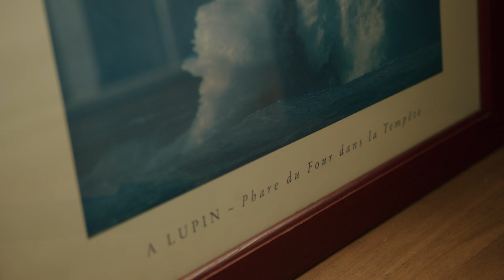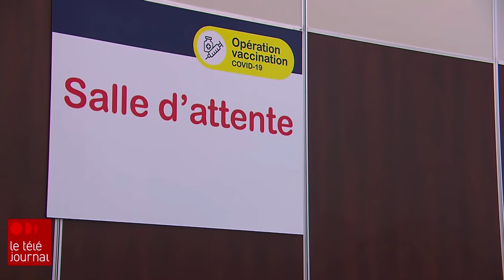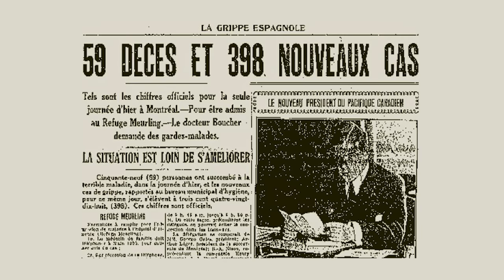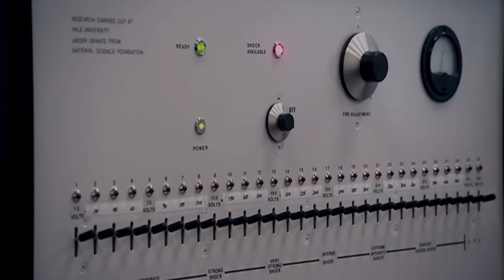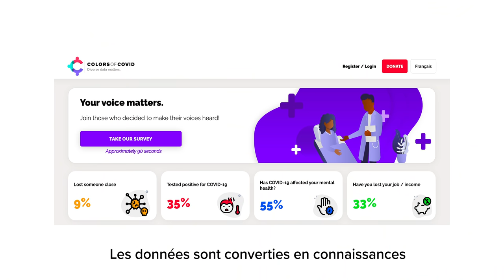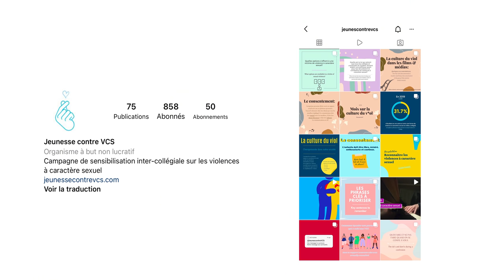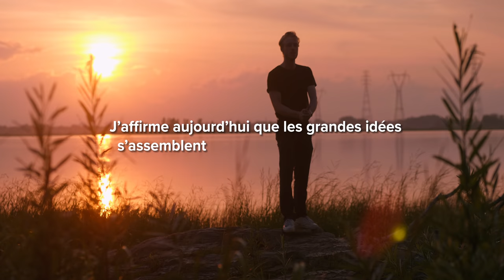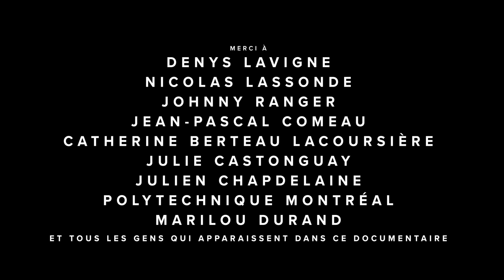Éloge de la Résilience et de l'Action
Aujourd’hui, je vous présente mon témoignage des derniers 20 mois de nos vies: Éloge de la Résilience et de l’Action.

Un court documentaire, filmé de juillet 2020 à juin 2021, dans lequel je tente de répondre à la question: qu’est-ce qui ressort des grandes tempêtes?

Je dois remercier Denys Lavigne et toute l’équipe de OASIS immersion qui m’ont permis de réaliser ce film. En effet, ce que vous voyez maintenant en format vidéo était d’abord une expérience immersive, au Palais des congrès de Montréal.

On a traversé les saisons. On a traversé les multiples vagues de la pandémie. On a vécu des grands soulèvements sociaux.
Et à travers tout ça, on a fait preuve de résilience.

🌊 « Les grandes idées s’assemblent lors des grandes tempêtes. »  🌊

Un film de: Émile Roy
Une production de: OASIS immersion
Premier assistant à la réalisation:
Vladimir Chindea
Direction Photo 2020: Alex Carignan
Premier Assistant Caméra 2020: William Brouillette
Direction Photo 2021: Marie-Pier Diamond
Musique Originale par Yao Wang et Sherri Li de Ictus Audio
Ingénieur Son 2020: Paskal Perreault
Ingénieur Son 2021: Nicolas Lebeau
Avec: Laurent Turcot et Roxane de la Sablonnière
Et: Faut qu'tu m'expliques

Le Collectif Nous

Colors Of Covid

Jeunesse Contre VCS
L’Art du Confinement

Le meilleur est devant nous.